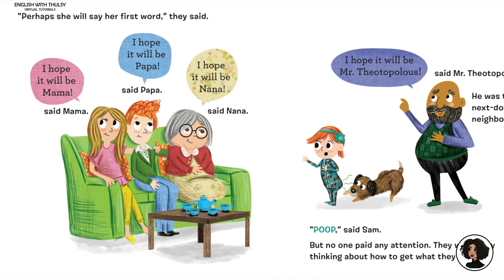MISSION 100 BOOKS A YEAR - 006 SAM'S FIRST WORD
Hello fellow viewers,
I am on a mission to create a PDF library linking students to 10 books a month so that we can achieve a minimum of 100 reads by the end of the year.  Here's book 006.  I will share the PDF link here as soon as it's ready so that you can share it with friends and family.  Reading is the window to the world after all !